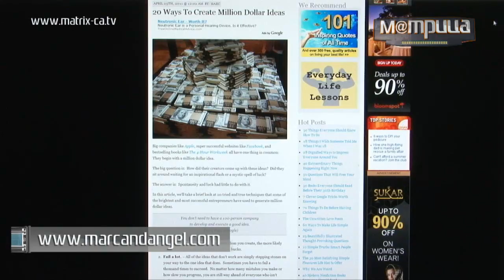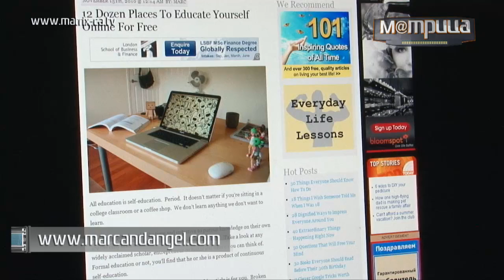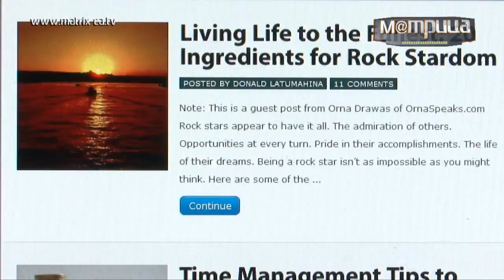(106) Синий зуб атакует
Завтра без проводов уже наступило. Узнайте больше о технологии Bluetooth в рубрике Найдено в сети.